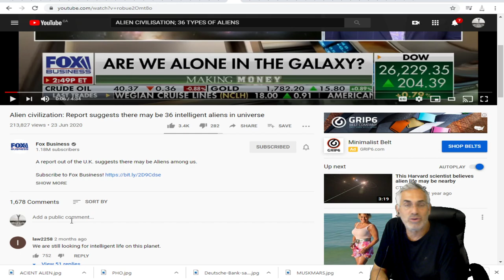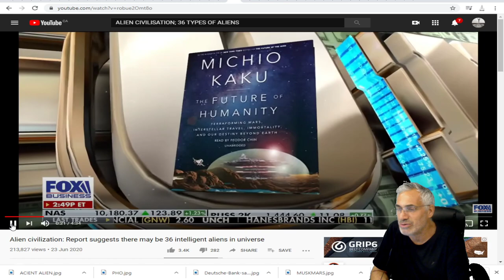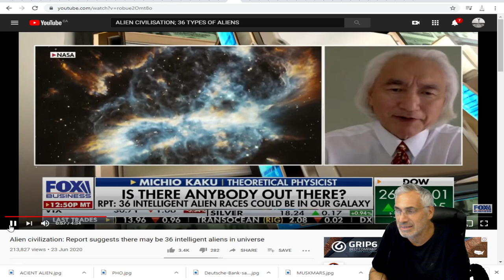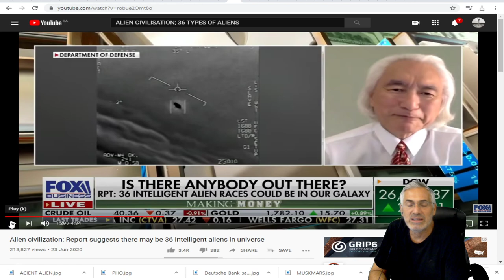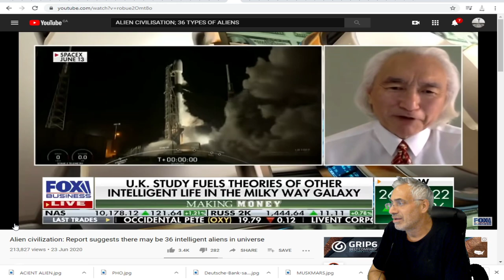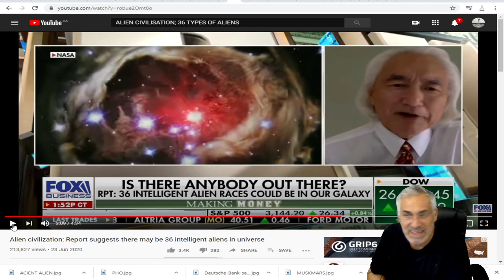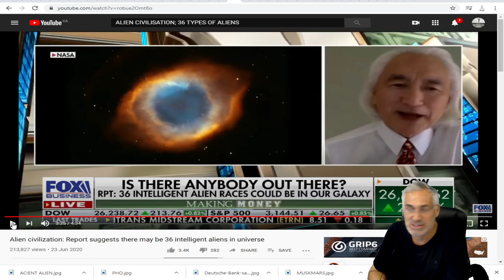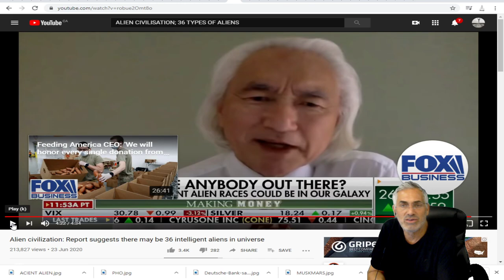CIVILISATION EXTRA-TERRESTRE;UN RAPPORT SUGGÈRE LA PRÉSENCE DE 36 PLANÈTES DANS NOTRE GALAXIE;